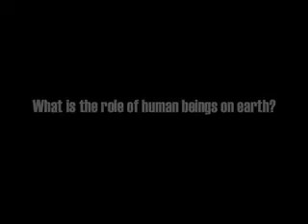Economic Backgrounds in India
Western Heritage movie!